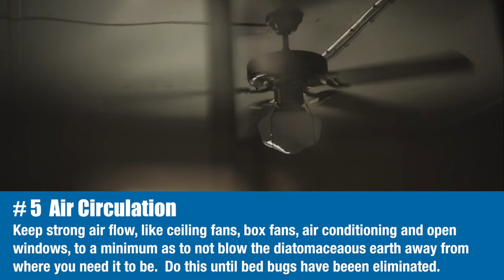how to use diatomaceous earth for bed bugs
LEARN HOW  to use Diatomaceous Earth to kill bed bugs!

Walkthrough our guide on how to use diatomaceous earth to kill bed bugs. Does diatomaceous earth work? Do you want to learn how to apply it to an area that is impacted by bed bugs?

Watch our video and read more on our blog about how to kill bed bugs with diatomaceous earth.

Shop our all natural bed bug solutions!